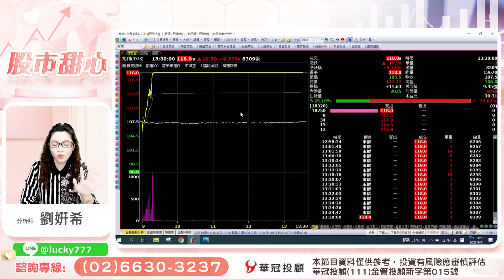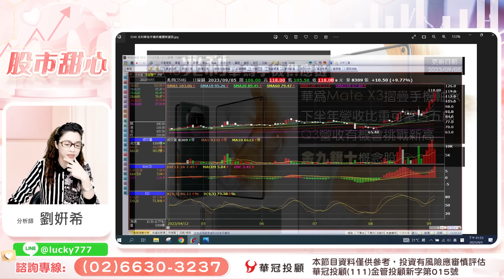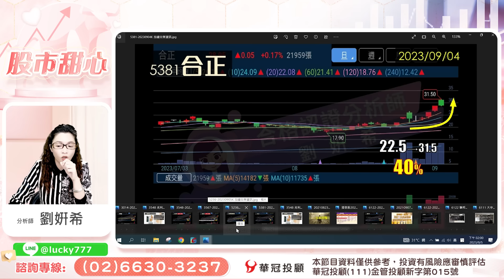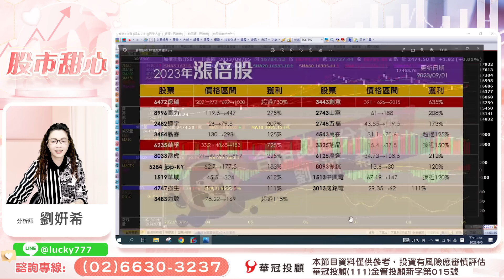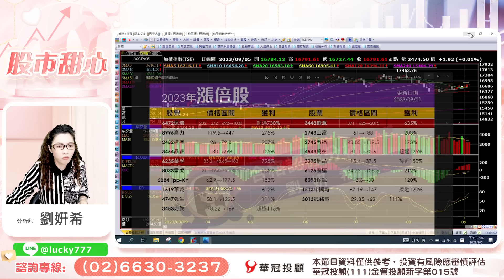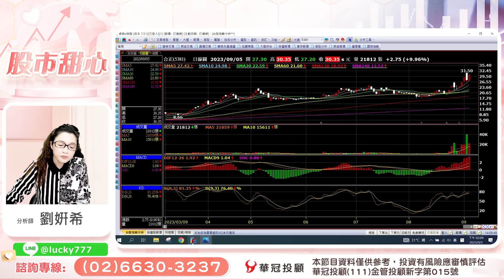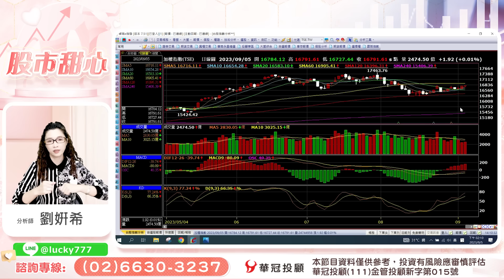09/05【甜心盤後影音】兆利．合正．逸昌．凌陽創新，賺錢成為一種習慣！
100台北市中正區忠孝東路二段100號6樓之2